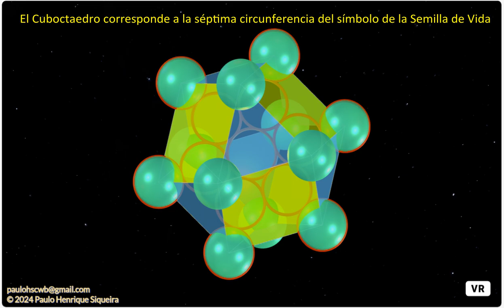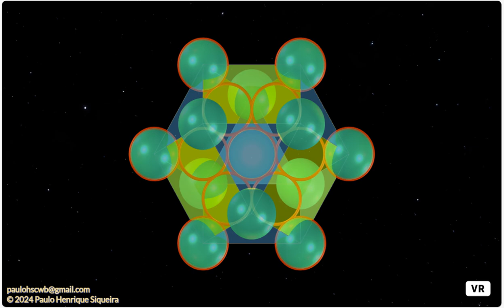Fruto de la vida - cuboctaedro / Geometría Sagrada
El Cuboctaedro de Arquímedes representa el Vector de Equilibrio Energético. El Cuboctaedro corresponde a la séptima circunferencia del símbolo de la Semilla de la Vida y los vértices de este sólido aparecen superpuestos o en correspondencia con algunas circunferencias del símbolo del Fruto de la Vida.